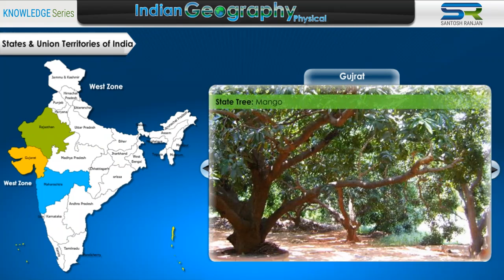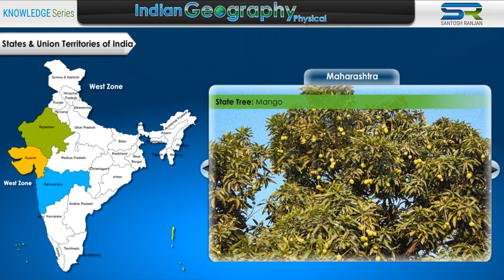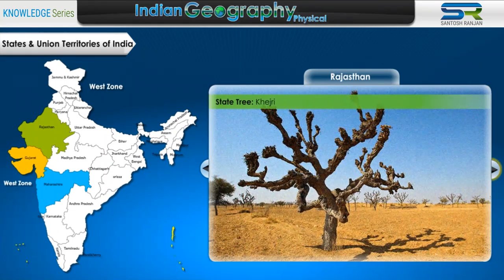States of India (Western Zone) | भारत के राज्य (पश्चिमी क्षेत्र)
महाराष्ट्र
• राजधानी: मुंबई
• राजकीय वृक्ष: आम
• राज्य फूल: जरुल
• राज्य पक्षी: पीले पैरों वाला हरा कबूतर
• राजकीय पशु: भारतीय विशालकाय गिलहरी (शेकारू)
• स्थानीय नृत्य: लावणी, कोली, पवरी, तमाशा, लेज़िम, पोवड़ा, धांगरी गाजा, डिंडी, काला, हडगा, वासुदेव
• स्थानीय भाषा: मराठी, कोंकणी, हिंदी
• स्थानीय त्योहार: गणेश चतुर्थी, आषाढ़ी एकादशी (पालकी)
• स्थानीय संगीत: भालेरी, उल्लू, अर्त्य, नाट्य संगीत

गुजरात
• राजधानी: गांधीनगर
• राजकीय वृक्ष: आम
• राज्य फूल: मैरीग्लोड
• राज्य पक्षी: ग्रेट फ्लेमिंगो
• राज्य पशु: एशियाई शेर
• स्थानीय नृत्य: गरबा, पधार, डांडिया रास (रास लीला), टिपानी, भवई
• स्थानीय भाषा: गुजराती
• स्थानीय जनजातियाँ: बैगा, भील, डांग,
• स्थानीय त्योहार: जन्माष्टमी, अंतर्राष्ट्रीय पतंग महोत्सव, महावीर जयंती, मोढेरा नृत्य उत्सव, फरनेतार मेला, रण उत्सव

गोवा
• राजधानी: पणजी
• राज्य वृक्ष: मत्ती
• राज्य पक्षी: ब्लैक-क्रेस्टेड बुलबुल
• राज्य पशु: बाइसन (गौर)
• स्थानीय नृत्य: तरंगमेल, सिग्मो, मांडू, फुगड़ी, ढालो, गोफ, कुनबी, मुसल, डेकनी नृत्य
• स्थानीय भाषा: कोंकणी, मराठी
• स्थानीय त्योहार: गोवा कार्निवल, शिगमोत्सव, सेंट फ्रांसिस जेवियर का पर्व
• स्थानीय संगीत: मांडो, ओवी, सुवरी

राजस्थान
• राजधानी: जयपुर
• राजकीय वृक्ष: खेजड़ी
• राज्य फूल: रोहिरा
• राज्य पक्षी: ग्रेट इंडियन बस्टर्ड
• राज्य पशु: चिंकारा
• स्थानीय नृत्य: घूमर, भवई, कठपुतली, कालबेलिया, भोपा, तेरा ताली, कालबेलिया, चारी, ख्याल
• स्थानीय भाषा: हिंदी
• स्थानीय जनजातियाँ: भील, मिनस, बैगा
• स्थानीय त्योहार: अजमेर शरीफ का उर्स, पुष्कर में पशु मेला, तीज, ऊंट उत्सव, जयपुर साहित्य उत्सव

Maharashtra
• Capital: Mumbai
• State Tree: Mango
• State Flower: Jarul
• State Bird: Yellow Footed Green Pigeon
• State Animal: Indian Giant Squirrel (Shekaru)
• Local Dance: Lavani, Koli, Pavri, Tamasha, Lezim, Povada, Dhangri Gaja, Dindi, Kala, Hadga, Vasudev
• Local Language: Marathi, Konkani, Hindi
• Local Festival: Ganesh Chaturthi, Aashadi Ekadashi (Palaki)
• Local Music: Bhaleri, Owl, Artya, Natya Sangeet

Gujarat
• Capital: Gandhinagar
• State Tree: Mango
• State Flower: Marigold
• State Bird: Great Flamingo
• State Animal: Asiatic Lion
• Local Dance: Garba, Padhar, Dandiya Raas (Raas Lila), Tippani, Bhavai
• Local Language: Gujarati
• Local Tribes: Baiga, Bhils, Dangs,
• Local Festival: Janmashtami, International Kite Festival, Mahavir Jayanti, Modhera Dance Fest, Farnetar Fair, Rann Utsav

Goa
• Capital: Panaji
• State Tree: Matti
• State Bird: Black-crested Bulbul
• State Animal: Bison (Gaur)
• Local Dance: Tarangamel, Sigmo, Mandoo, Fugdi, Dhalo, Goff, Kunbi, Mussal, Dekni Dance
• Local Language: Konkani, Marathi
• Local Festival: Goa Carnival, Shigmotsav, Feast of St. Francis Xavier
• Local Music: Mando, Ovi, Suvari

Rajasthan
• Capital: Jaipur
• State Tree: Khejri
• State Flower: Rohira
• State Bird: Great Indian Bustard
• State Animal: Chinkara
• Local Dance: Ghoomar, Bhavai, Kathputlis, Kalbeliya, Bhopa, Tera Tali, Kalbelia, Chari, Khayal
• Local Language: Hindi
• Local Tribes: Bhils, Minas, Baiga
• Local Festival: Urs of Ajmer Sharif, Cattle Fair at Pushkar, Teej, Camel Fest, Jaipur Literature Fest